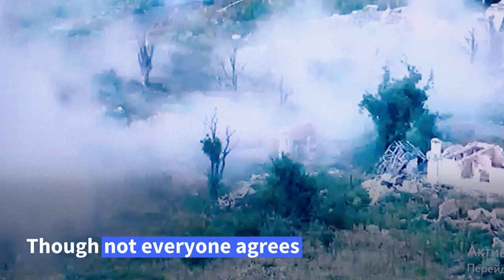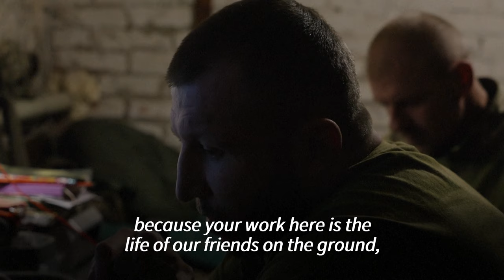Drone operators help Ukraine hang on in the ruins of Chasiv Yar | AFP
Once a vibrant industrial hub, Chasiv Yar in Ukraine's east has been transformed into a smouldering wreck of mostly deserted streets and empty buildings. As Moscow's troops close in on the town's suburbs, unleashing non-stop bombardment since April, outgunned Ukrainian troops have turned to the drones to slow their enemy's advance.